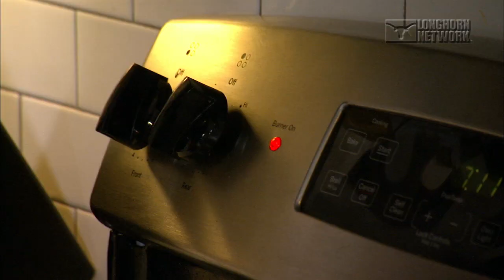LHN Texas Women's Basketball Cooking with Jada and Joyner [Feb. 18, 2019]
Longhorn Network goes in the kitchen with Texas Women's Basketball's Jada Underwood and Joyner Holmes.